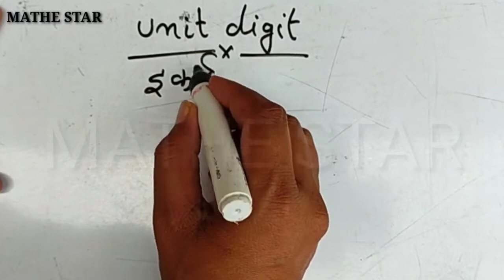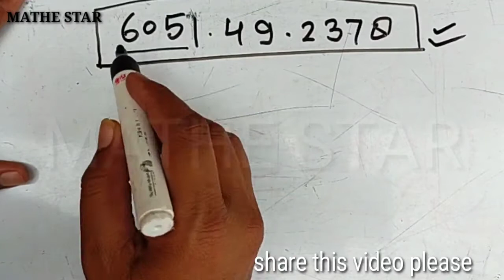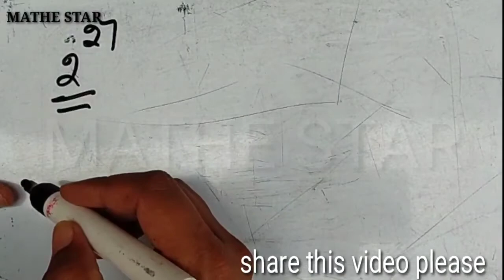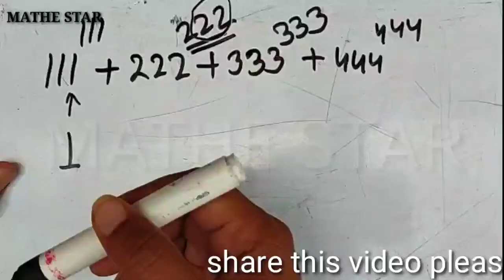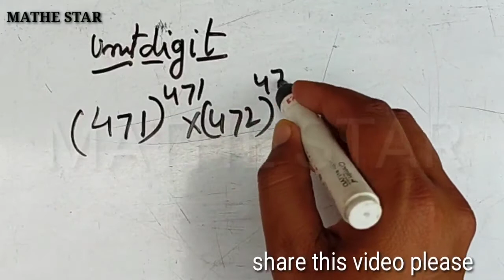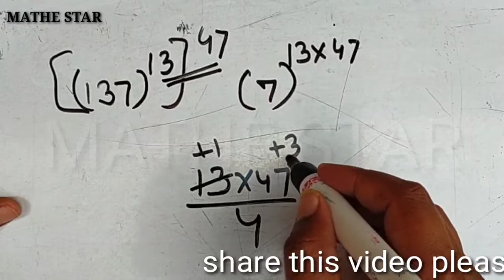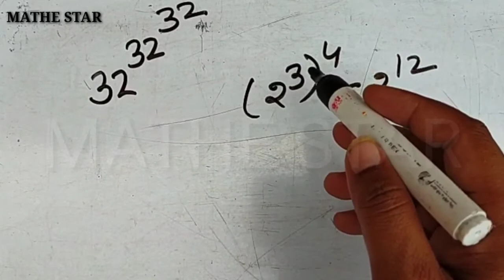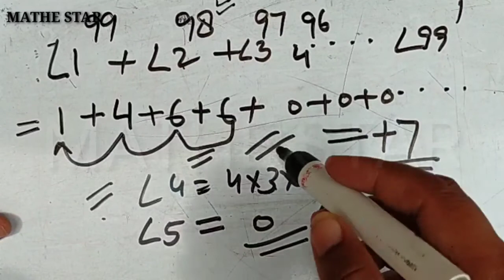Unit digit full concept with super trick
On this channel you will get videos related to maths, measurement and career advice. Maths videos are for CTET, RRB, SSC and banking exams. Hi Friends in this channel, we will discuss about imp maths tricks for railway , ssc cgl , railway group d math short trick in hindi, math short trick number system, math short trick age, math short trick average, math short trick video, math short trick time and work, math short trick, ssc cgl math short trick, math shortcut trick, math class short trick, algebra tricks, geometry tricks,math short trick for ssc, math short trick for ssc pdf, math trick formula in hindi, maths short trick, math short trick hindi, math short trick hindi me, ssc math short trick, ssc math short trick in hindi, math short trick in hindi pdf, math short trick in hindi app, math short trick in english, math short trick of percentage, maths short trick in hindi, math short trick profit and loss, math short trick profit and loss लाभ और हानि in hindi , math short trick simple interest, ssc maths short trick, math short trick video download, math short trick youtube, Simple maths tricks and many more
Mathe star